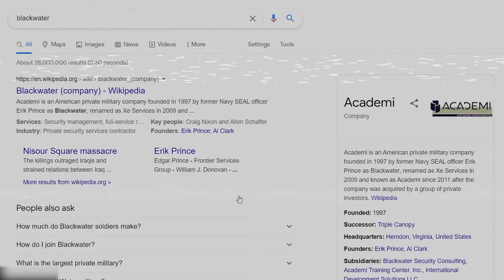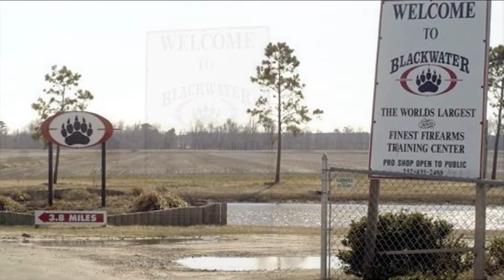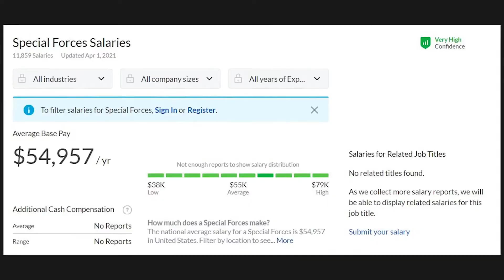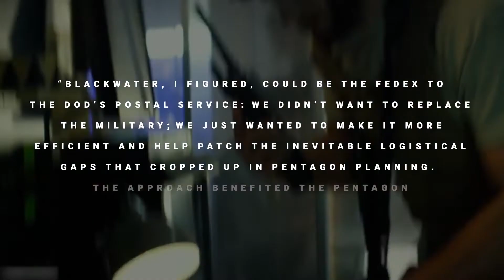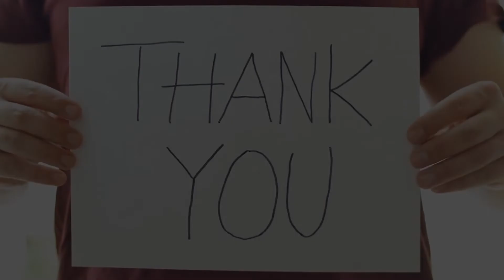The Rise & Fall of the World’s Most Notorious Private Army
Total Luxury - Total Luxury has the best Luxury videos on YouTube!